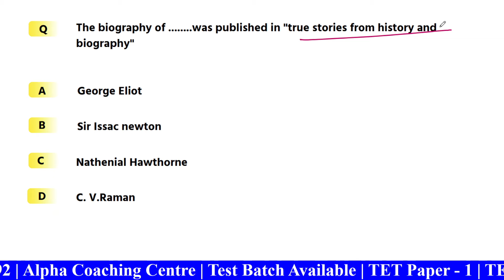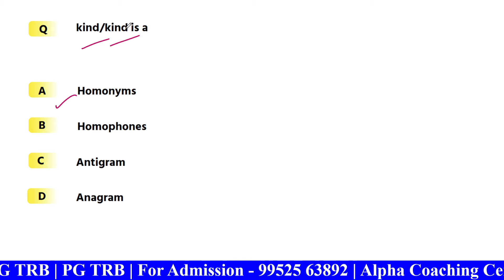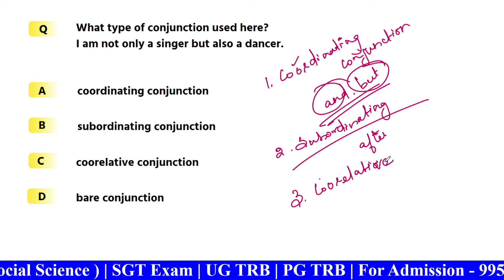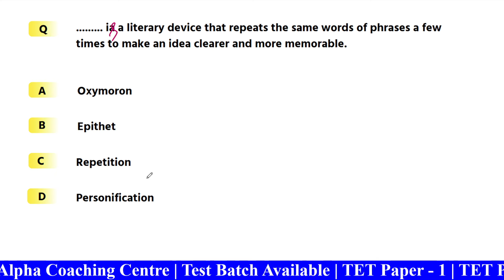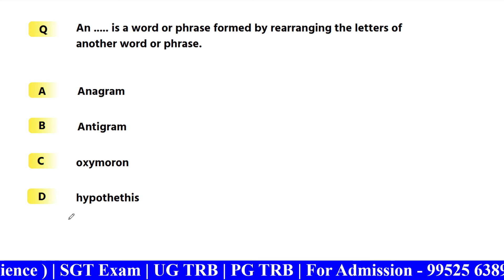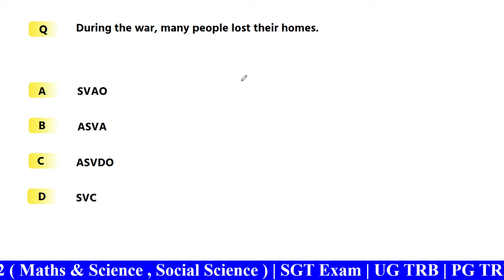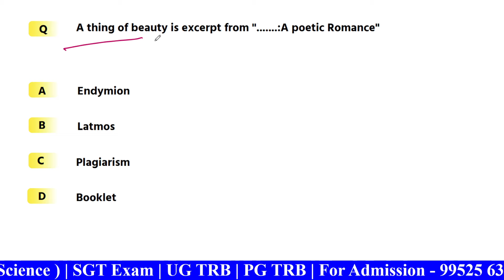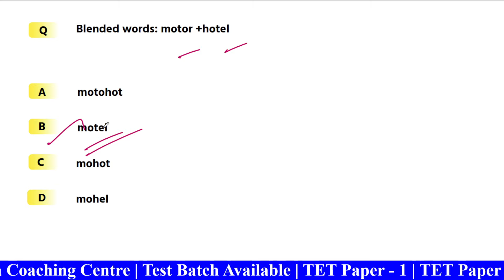Test - 8 | English Explanation Video | English Test Batch | 9952563892 | Alpha Coaching Centre